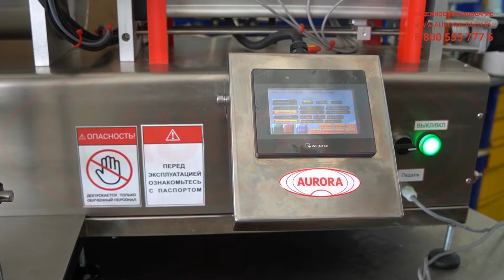Полуавтомат для розлива машинного масла в тару объемом 1-5 л. МД-500М1 (дозирование в тару 1 л.)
В данном видео показан принцип работы полуавтомата для розлива машинного масла в тару объемом 1-5 л. МД-500М1 на примере дозирования в тару, объемом 1 л.

Описание:

Усовершенствованный поршневой дозатор для розлива машинного масла - одна из последних модернизированных моделей серии МД-500М1. Оборудование отлично справляется с фасовкой густых и вязких продуктов, обеспечивая высокую точность и стабильность дозы. Модель адаптирована к розливу продукции в больших дозах: объем дозируемого продукта можно настроить в диапазоне от 1000 до 5000 мл.

Конструктивные особенности узла розлива позволяют настраивать положение сопла и других элементов под большеформатные бутыли и канистры. Подача продукта выполняется максимально деликатно: сопло опускается, а по мере наполнения тары возвращается в исходную позицию. Специальный упор фиксирует емкость, обеспечивая ее устойчивое положение во время розлива. Машина имеет удобный управленческий интерфейс, отличается простотой в уходе и обслуживании.

С более подробным описанием данного оборудования Вы можете ознакомиться на нашем сайте по ссылке

Характеристики:

Отрасль: Химия;
Тип дозатора: Поршневой;
Тип продукта: Масло моторное;
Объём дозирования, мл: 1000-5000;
Погрешность дозирования: ±5%;
Номинальное давление воздуха, МПа: 0,8-1,0;
Напряжение, В/Гц: 220/50;
Мощность, кВт: 1;
Габариты, мм, до: 1250×950×1200;
Масса, кг: 90.